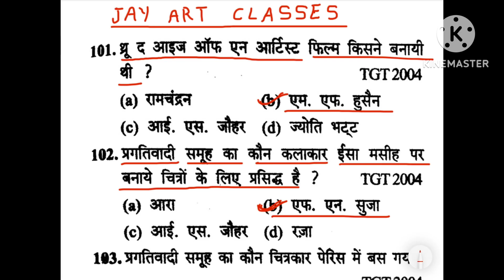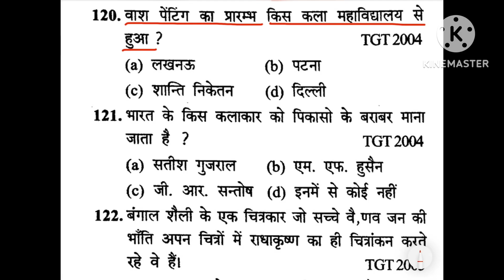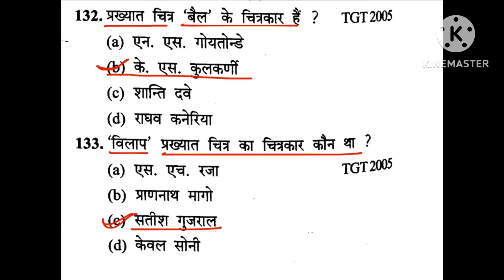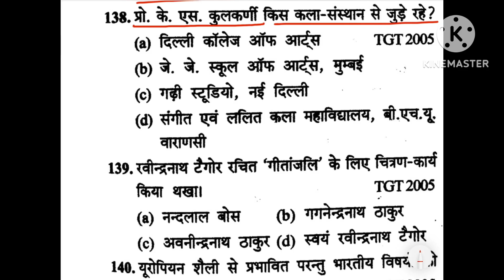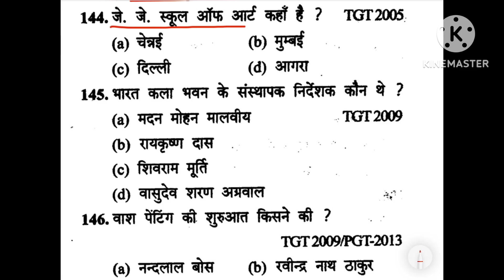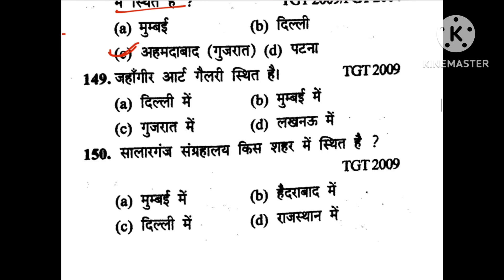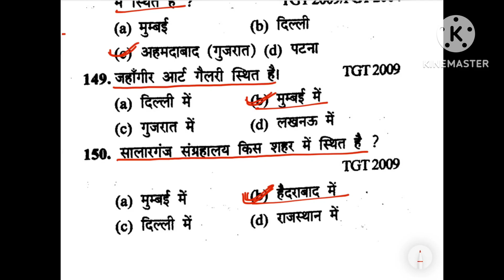आधुनिक कला (Modern Art) भाग -3,UP TGT, PGT, LT GRADE, KVS, NVS, DSSSB, EMRS, NET, JRF.